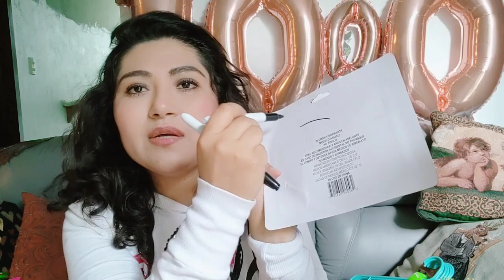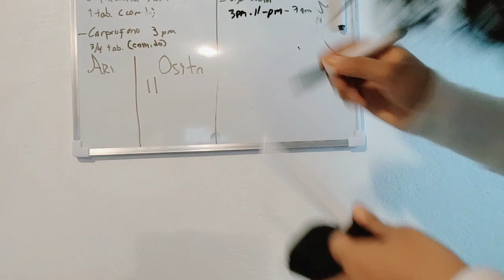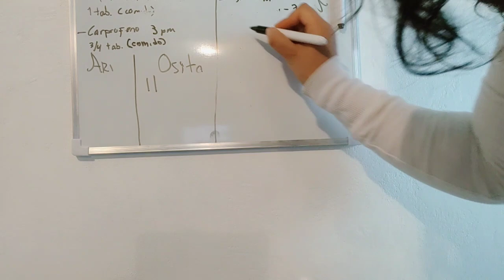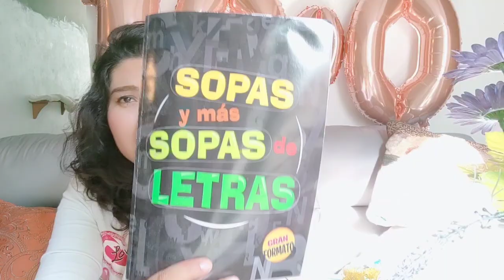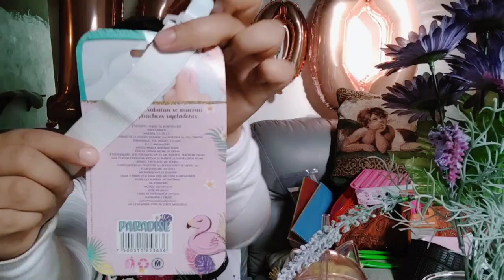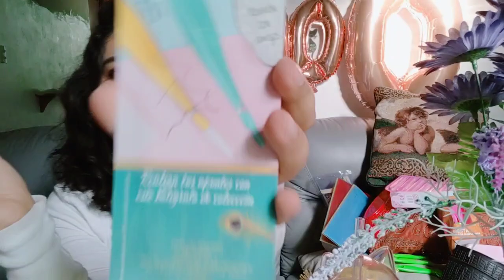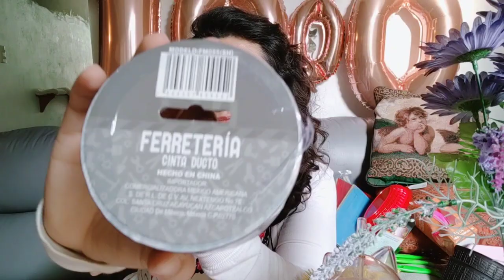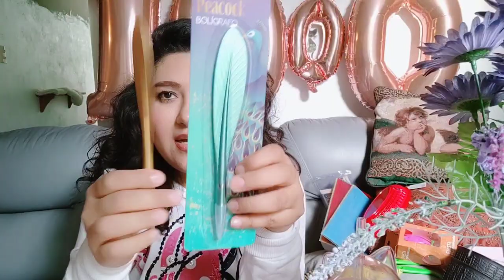PRICHOS COMPRITAS//YA SOMOS 1000 GRACIAS ❤️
Holaaaa!
Lo hago con mucho cariño para ustedes. ❤️😘
Ya somos una familia, estoy muy agradecida con todos ustedes.
Bendiciones 🙏🏻
Regresando con ustedes  mostrándoles mis compritas esperó les gusten.
Después de unos meses que me sentía triste por la situación de mi perrito.🥺🐶
Todo va mejorando.